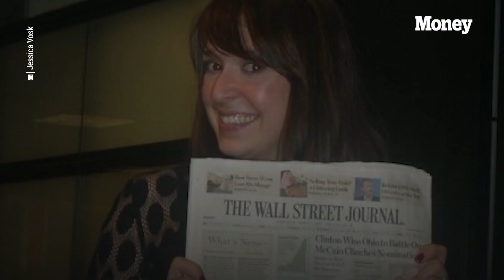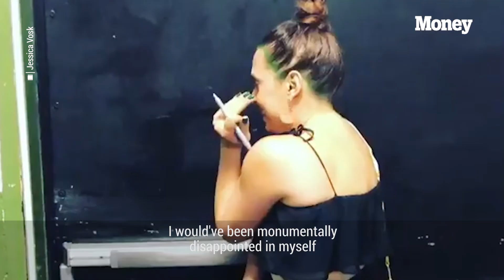How Jessica Vosk Went from Wall Street to Broadway's 'Wicked' | Money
Jessica Vosk was stuck in a job that gave her panic attacks. Now she’s Elphaba in Wicked the Musical.